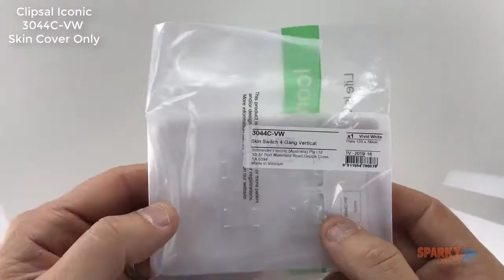Clipsal Iconic 3044C-VW |Skin Switch Plate Cover, Vertical/Horizontal Mount, 4 Gang Vivid White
The Clipsal Iconic 3044C-VW is a Vivid White 4 gang grid and surround cover only - It has no Mechanisms or backing plate - It is sold as just a skin cover plate. This cover can easily dress up your switch plate. Quick to install, and no electrician is required to change the skin over.

Clipsal Iconic is a modern electrical accessory range based on a slim, sleek, clean design that is easy to customise and blends perfectly with any environment.

This product is a Skin Only (Cover) - you will also need to buy a switch grid and surround

Features:

Colour: Vivid White
Vertical / Horizontal Mount
To cover a 4 gang Clipsal iconic grid and surround
No Mechanisms included
Quick and easy to replace
An electrician is not required to replace the cover plate
Width 78mm
Height 120mm
Depth 12mm